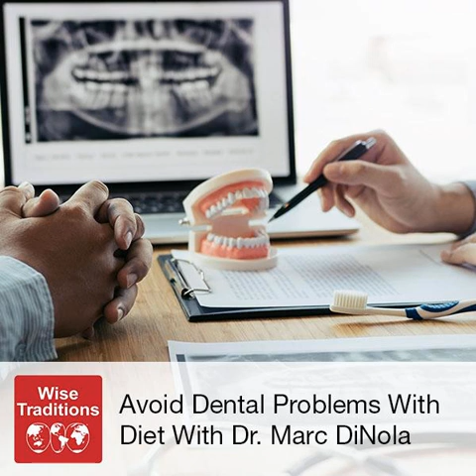Wise Traditions podcast 331: Avoid Dental Problems With Diet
Why do our gums bleed? Is it possible to reverse tooth decay? Is plaque okay to leave on the teeth? Why are root canals problematic and what other options do we have? Is sugar the main culprit for dental decay and other issues?

Dentist Marc DiNola answers these questions and more in today's episode. He offers tips for prevention of tooth problems, primarily by adding in nutrient-dense foods in the diet. He recommends including, for example, Gouda cheese, organ meats, and fat from pastured animals. He explains how foods rich in vitamin K, in particular, can keep teeth strong with the proper fluid flow.

Marc also explains the concept of meridians -- connections between our teeth and particular organs and blood supply--and he offers this as one reason he is not a proponent of root canals, since the dead teeth affect the energy flow to other parts of the body.

Sign up for our Oct. 2nd Polyface mini-conference in VA